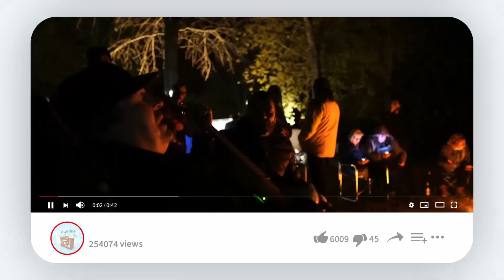I miei YouTuber preferiti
Ciao Italia, in tantissimi mi chiedete sempre se guardo tizio piuttosto che caio su YouTube, beh, oggi vi svelerò chi guardo veramente 😅

Il personaggio è ragazzo Veneto che lavora e si diverte a fare il fulltimer (colui che vive in camper, o fa il Van Life o Vanlife o come vuoi tu) con un vecchio camper d'epoca mansardato e completamente restaurato. Compagna di queste avventure - oltre a fidanzata ed amici - è Amy, un American Pitbull Terrier ADBA conosciuta come "Cane Pericoloso" o più comodamente CP.